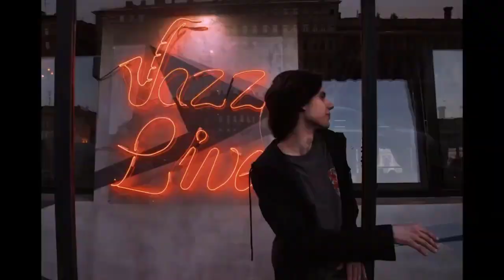Sunday Jazz Brunch Cafe - May-10-2020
The Sunday Jazz Brunch Cafe is a place where you can sit back and relax to the relaxing sounds of Jazz. So grab your favorite beverage and brunch and use your imagination. Sunday Jazz Brunch is meant to take you away from the stresses and to ease your mind for a few hours.

All Jazz Music in this video is from the YouTube Library

Electrosamba
Ersatz Bossa

Bluesy Vibe
Bass Walker Film Noir

Acid Jazz
Bet On It
Book Bag

Hedge Your Bets

I Have a Reservation
Ipanema Daydream
Jazz Apricot

Jazz Piano Bar

Love Struck

Malandragem
Miles Beyond

Sunday Stroll